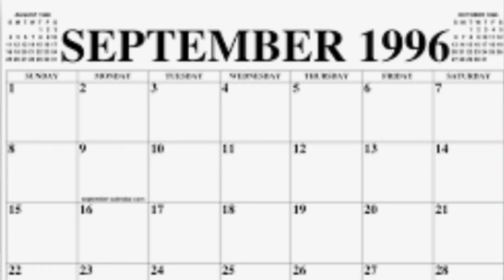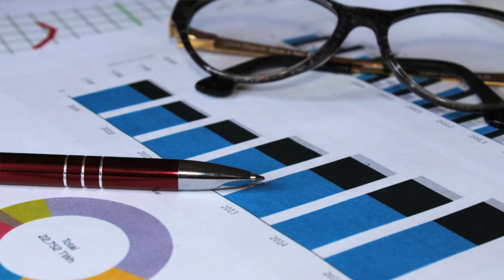7 SIGNS YOU HAVE GOOD INTUITION | HOW TO TRUST YOUR INTUITION (DO THIS! )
Ever wonder if your intuitive? This video will explain what intuition is, and  7 signs that you have great intuition!

Do you have an inner gut feeling telling you what feels right and what feels wrong? Do you sometimes wonder if you should trust your gut and intuition?

Intuition is linked to both spirituality and psychology. Some people would call that a gut feeling, while others refer to it as intuition, and still, there are those who think of it as a sixth sense or third eye. A lot of people believe that intuition is an otherworldly gift and many of them believe in the power of the Universe and law of attraction.

Tuning into your intuition and improving your mindfulness can give you a decisive advantage. Still, a lot of people find it hard to rely on their instincts, because they allow their anxiety, doubts, and hesitations to clutter their minds. But are you different from them?